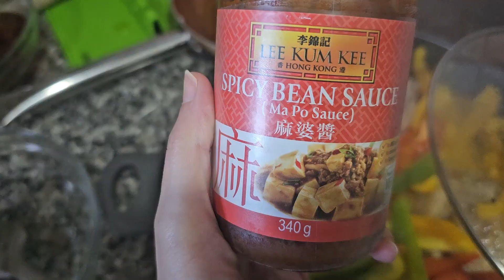Batchcooking: Pollo colorido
Alohaaaaaa

Mirad, este plato recuerda al pollo chilindron pero... sin jamón y con mucho color.
No sabía ponerle nombre, así que se ha llevado el nombre de pollo colorido. Porque sí.

Utilicé:
-4 contramuslos de pollo.
-3 pimientos (1 rojo, 1 verde y 1 amarillo).
-Zumo de zanahoria y de manzana (medio vaso)
-Medio hinojo
-Aceite de oliva
-Un chorro de vino blanco
-Sal
-Pimienta negra
-Si se quiere, pasta MA PO al gusto (porque es picante)

Proceso:
-Sellar y dorar el pollo y salpimentar
-Añadir los pimientos
-Añadir los zumos, el vino y el hinojo.
-Dejar reducir hasta que esté listo.

Solo diré... probadlo. Con arroz, con pasta, con pan, con más verduras de acompañamiento...

No os olvidéis: dadle a me gusta, compartir, dejad vuestros comentarios y seguidnos para más videos y recetas.